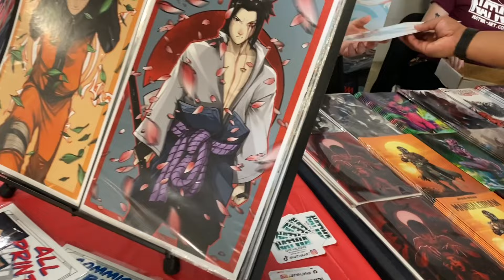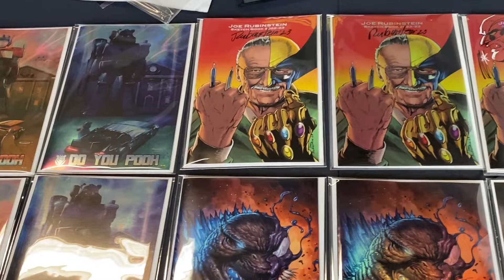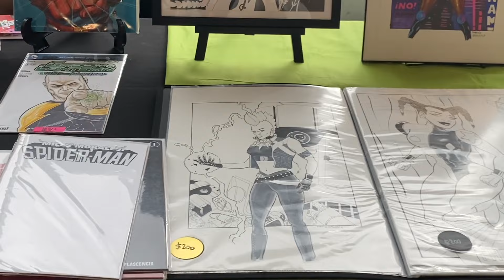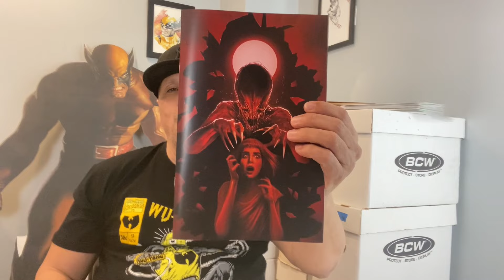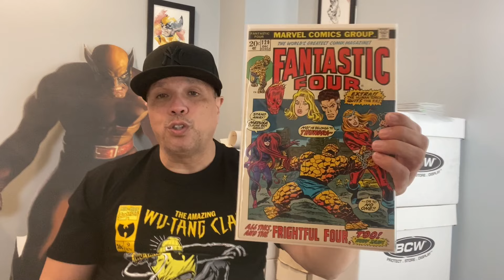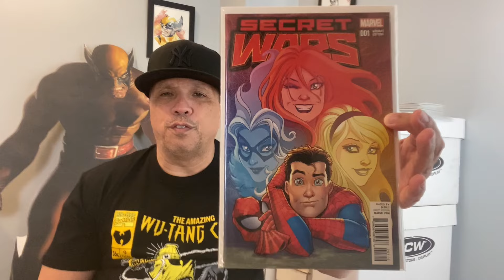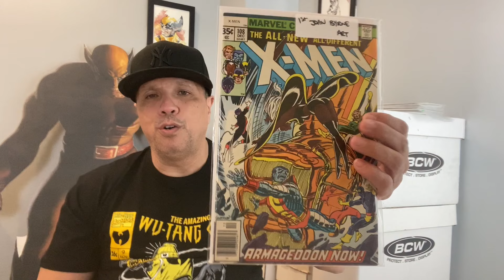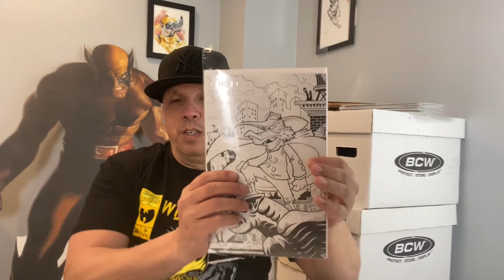Cosmic Con/ I Can’t Believe I Saw This Happen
Went to a show this weekend and saw something happen that had me scratching my head.